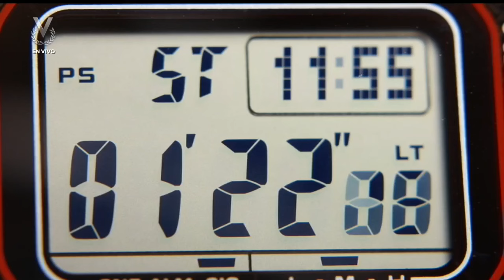Nuestro Planeta: Días de 25 horas - 28 de junio de 2024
¿Se imaginan que los días sean de 25 horas? ¿Ustedes en qué utilizarán estos 60 minutos adicionales? ¿Será para dormir más, trabajar más, o quizás para hacer ejercicio?

Conozca cómo una hora adicional en el reloj podría ser parte del futuro en el siguiente capítulo de Nuestro Planeta.